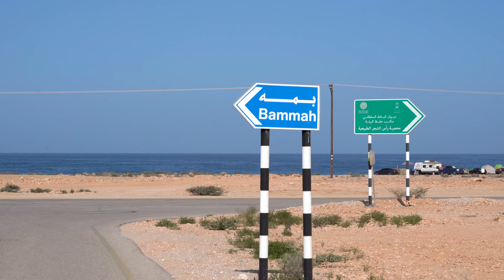OMAN Travel Guide: Wahiba Sands, Wadi Shab & Ras al Jinz in 4K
Oman is an amazing travel destination. It is one of the absolute gems in the Middle East where you can discover the Arab world. This year we are traveling all over the world and after the Canary Islands, Oman is our second destination. In the previous two episodes you saw us drive from the capital Muscat to the mountains in Jebel Shams and discover fairytale world inland at Nizwa, Al Hamra and Bahla. In this part we travel to the great no man's land of the desert in Wahiba Sands. We also visit Wadi Bani Khalid and Wadi Shab. A highlight is also spotting turtles and in the video we see how they lay their eggs on the beaches of Ras al Jinz.

Follow us on this world trip, first through Oman and then to many more beautiful destinations! We travel non-stop all year round and film everything. If you are interested, take a look at instagram @woutoftheworld

Music | Living Wild by Declan DP